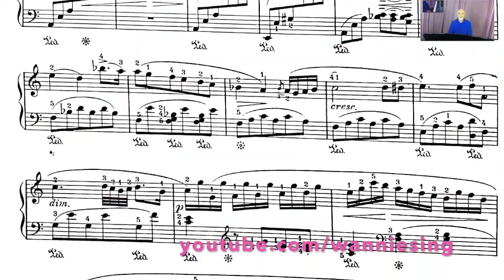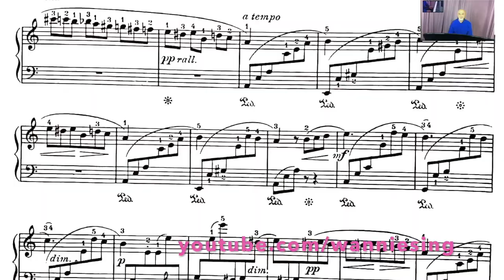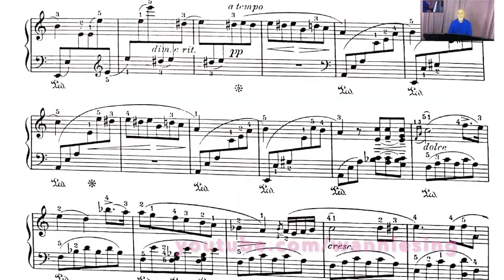Beethoven "Fur Elise". Common mistakes to avoid -Как играть "К Элизе" без обычных ошибок?1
Let's imagine that you are a composer and you demand in court to exact (collect)  $ 100,000 from me for defaming your good name and undermining your business.

You claim that I'm doing this, playing fake notes and a fake rhythm on my record of your composition.

I say that I play everything exactly as you wrote.

How can a judge decide on our case with you?

A judge will bring a person to court who can write music with notes or use a program that does the same. Comparing the obtained record of my performance with the original, the judge immediately finds out who of us is right and who is a liar?

And I would lose my $ 100,000 even if I believed and argued that my fake performance is much better than your original music.

In this way, Beethoven would today become a billionaire only with his "To Elise" because almost no one plays Beethoven's authentic music, claiming to do so.

I did not find on Youtube a single pianist, who played in “Fur Elise”  the music written by the composer. Everyone I've heard substituted Beethoven's great music with his/her own cheap fictions, which are clearly much worse than Beethoven’s original.

In this Video, I will point out for you and  play these mistakes, comparing them with the original. Because I want  you  to get rid of them. I fight with errors of this kind (of the others and my own) for many decades and I want to help those who make similar  mistakes or even do not even suspect them.

April 27, 1810 Beethoven wrote for a girl named Elise or Theresa (Beethoven’s handwriting was not legible), whom he loved and wanted to marry her (but was refused), the piece in her album  with the words "for a long memory."
And no one in the world knew this music for almost 60 years until 1867, when neither Beethoven nor this girl had long been alive.

In “For Elise” there is something magical. Several times people came to me and said that they were not interested in music and were not going to do it. They just wanted to learn how to play the first part “A” of this piece.

However, to do this, they had to learn so much interesting about music that they continued studying music and remained friends with music for life.

If we play the correct notes (Pitch) on the piano at the right Time and with the right Intensity (Intensity means: "the personal strength of each SEPARATE note”, but not the loudness (volume) of all the notes together), then our music is perfect. Unfortunately, the humans can not play like this, they ALWAYS do mistakes at least in one of these three: in Pitch, in Timing or in Intensity of the notes.

Let's start with the correct Pitch of the note in this piece. It would seem that it is impossible to make a mistake here, because everyone knows every note of “Fur Elise” and there are reliable publications.

However, Vladimir Ashkenazi and his followers manage to play a false note D (Re) instead of E (Mi) as many as seven times in b.b. 7, 15 and similar. Probably Vladimir skipped harmony lessons at the Moscow Conservatory or forgot that the Seventh D (Re) in V7 chord  can not under any circumstances be allowed to go upwards and be resolved into A (La) in classical harmony, especially for as much as five notes up.
Unfortunately, today some unscrupulous publishers are already printing these false notes “according to Ashkenazi” instead of checking with the first edition.  (Listen to this part of my Video).

Pianists often make mistakes in the bar 21, 22 and similar to them. They play "too many" or "not enough" repeats of the notes "E-D#" (Mi - Re#).  This problem does not arise at all if you use a modern metronome WITH A HUMAN VOICE and set it to 6/16 instead of 3/8 during the learning period. A student can count ALOUD on 6 and himself as well, if he is not too lazy to do so.  A count on 6 in each bar simply does not let the student to make a mistake here.

Beethoven did not write a single slur in this piece. All of them were invented by editors in order to increase their pay for the “intellectual property” they brought into Beethoven’s music. Therefore, the right place of these slurs is only in the garbage, they must be ignored, and it is better to get the edition without false slurs.

Judging from his music, Beethoven imagined Elise as an angel. And the angels play harp, as we know, but neither violins, cellos nor saxophones. To make the piano sound like a harp, we should play staccato, not legato.

The next issue is Timing = (Rhythm and Tempo).